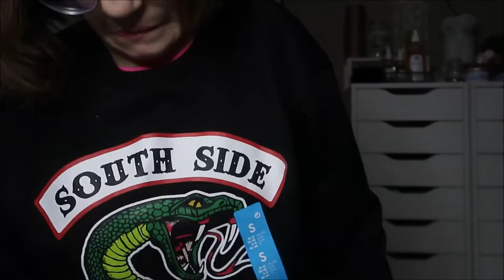HAUL PRIMARK / JENNYFER EN MODE PYJAMAS | HELOMAKEUP YT